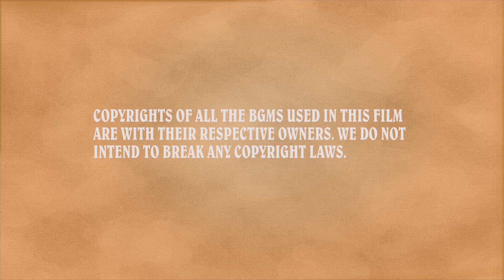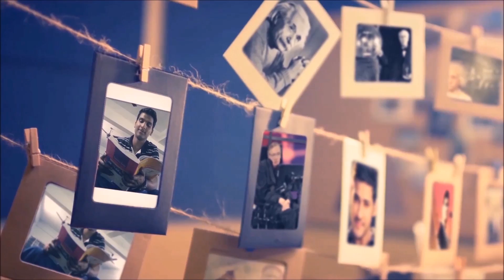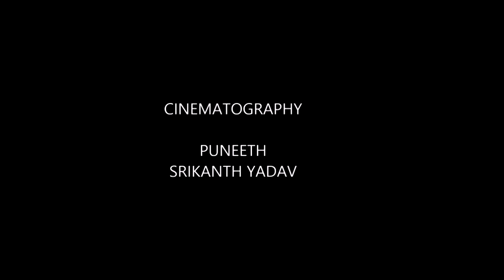Pranayam | A short flim by Creative colours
It is a crazy love story of a boy named Varun and girl named Prema.
Starring : Vishal Reddy, Akhila nacham, Shanthan Reddy, Sai Prakash
Directed and produced by CREATIVE COLOURS team